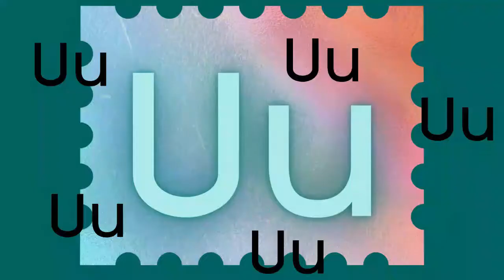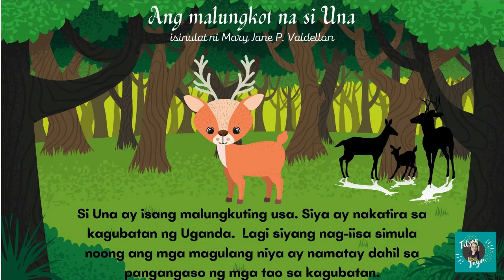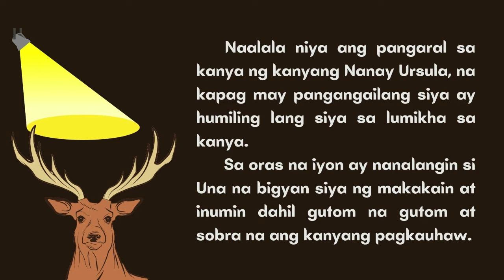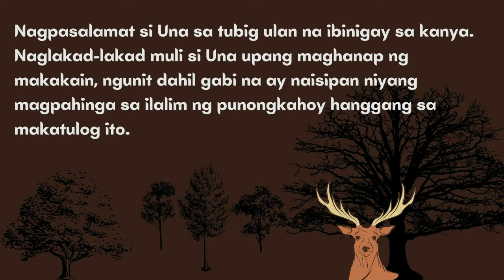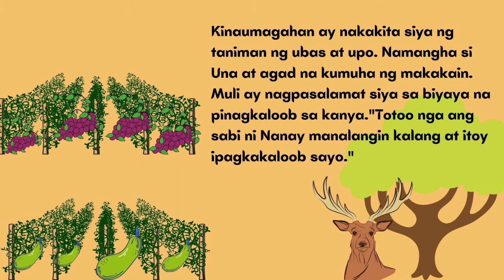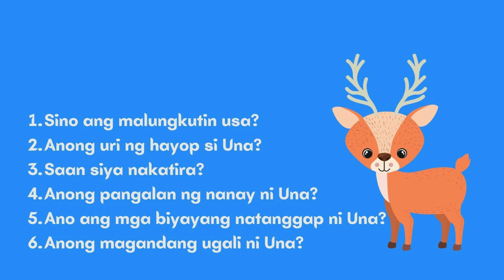Letter Uu song and story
Halina't pag-aralan ang Letrang Uu. Ang mga tunog at halimbawa nito ay ginawan ng awit upang sa gayon ay mas mabilis na matandaan ng bata. Mayroon din kwentong letrang Uu na mismong ginawa ni Titser Jeyn.